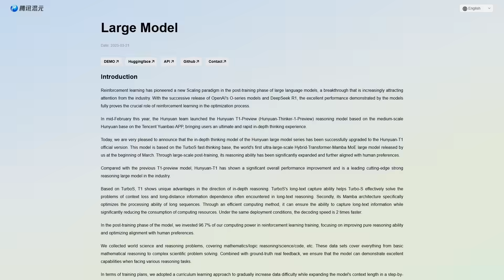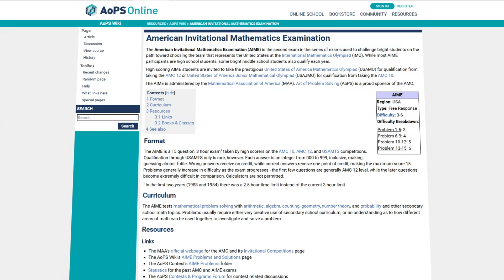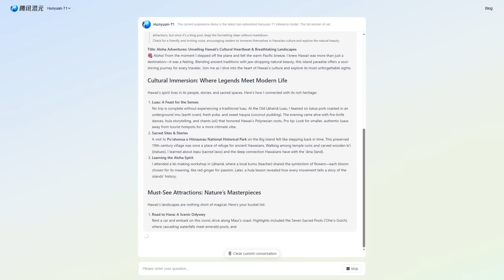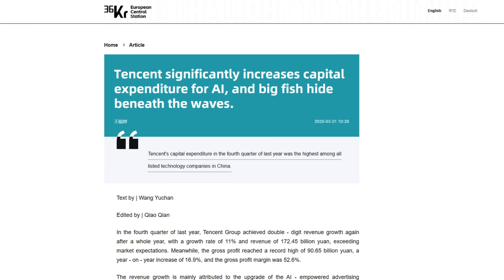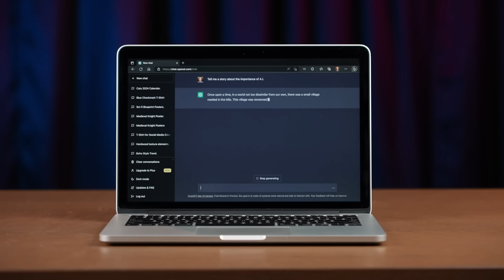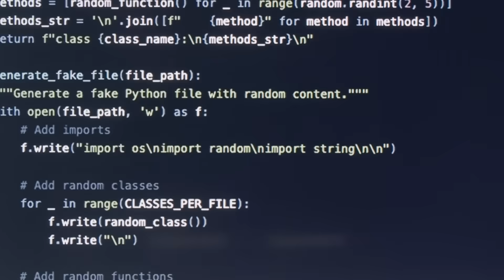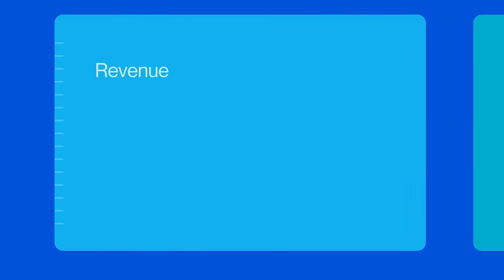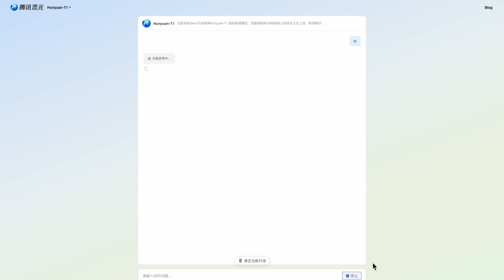Tencent’s New AI "T1" Just Proved China Is the New AI Superpower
Tencent’s new AI model, T1, is challenging OpenAI’s O1 and DeepSeek’s R1 with faster responses, improved reasoning, and impressive performance in key benchmarks. Built on the Hybrid-Transformer-Mamba architecture, T1 offers efficient long-text processing, reduced memory usage, and a powerful reinforcement learning strategy. With aggressive pricing and strong results in coding, math, and science tests, Tencent’s T1 is positioning itself as a major player in the evolving AI landscape.

🔍 KEY TOPICS
Tencent’s new T1 AI model is outperforming DeepSeek’s R1 and OpenAI’s O1 in key benchmarks
T1’s Hybrid-Transformer-Mamba architecture delivers faster responses, smarter reasoning, and reduced memory usage
Tencent’s aggressive pricing strategy is challenging competitors while expanding its AI dominance

🎥 WHAT'S INCLUDED
How Tencent’s T1 achieved impressive scores in MMLU-Pro, AIME, and C-Eval tests
Why T1’s enhanced clarity, minimal hallucinations, and long-text capabilities are gaining attention
How Tencent’s AI investments and new strategies are reshaping the AI landscape

Tencent’s T1 is pushing AI performance boundaries, proving China’s growing dominance in advanced AI models